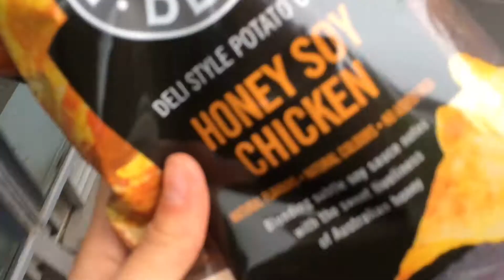OUR LAST DAY 😢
My last day at my cert III course! Probably not what you'd expect, meet the crew and find out what we get up to at SAGE!